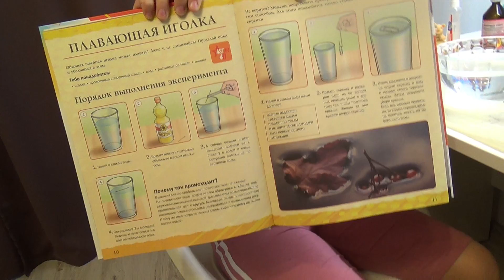ЯL TV _эксперименты опыты и наблюдения №1_плавает ли иголка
ЯL_проводит опыт на ваших глазах интересное и занимательное видео. Простой вопрос плавает ли иголка? Но снимать процесс оказалось очень залипательно.